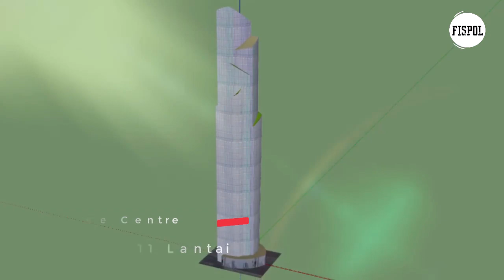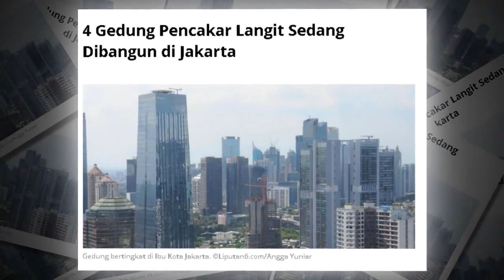Gedung Tertinggi Di Dunia Tahun Ini, Indonesia Punya?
Gedung Tertinggi Di Dunia Tahun Ini, Indonesia Punya? setidaknya vietnam memiliki 1 gedung raksasa sebagai perwakilan asia tenggara dengan pencakar langit unik.
Fispol adalah channel yang memuat informasi menarik, berita, fakta unik yang selalu informatif.

2.Every Content in this Channel for purpose such as Education, News Report, interpretation etc.